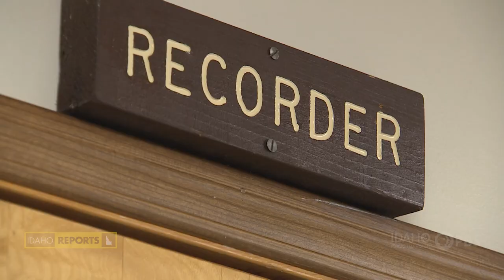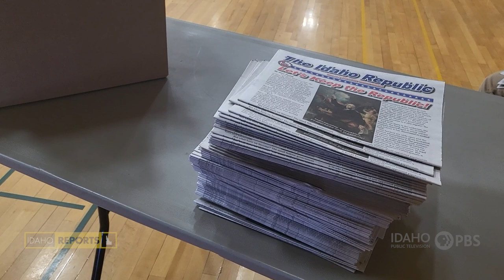Courting Voters | March 8, 2024 | Season 52, Episode 17 | Idaho Reports Full Episode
The Idaho Republican Party Presidential Caucus drew just 7 percent of registered Republicans to the polls last Saturday, but didn’t draw any presidential candidates to Idaho to campaign. Where does the party go next? Reps. Dustin Manwaring and Lauren Necochea join Dr. Jaclyn Kettler of Boise State University to discuss the presidential caucus and what lawmakers have left to do before adjournment.